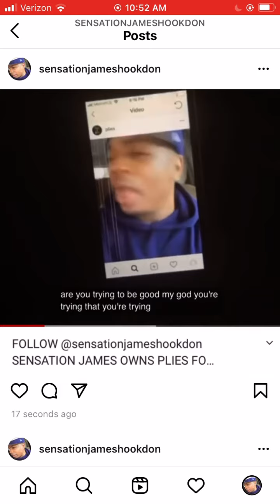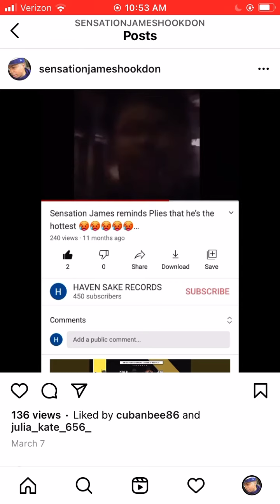PLIES TRIES TO BE GREAT IN FRONT OF SENSATION JAMES AND GETs bodied